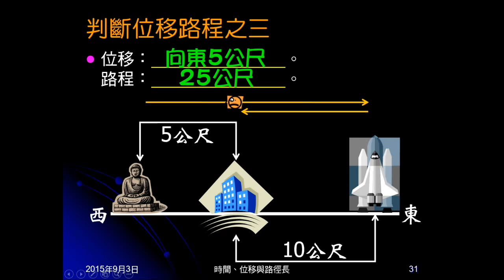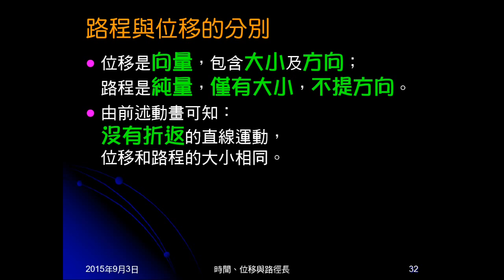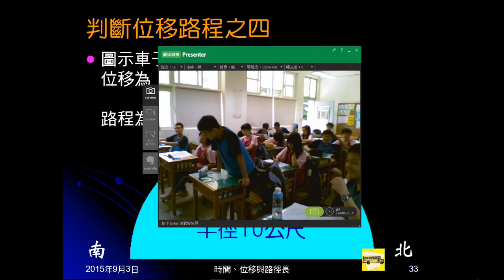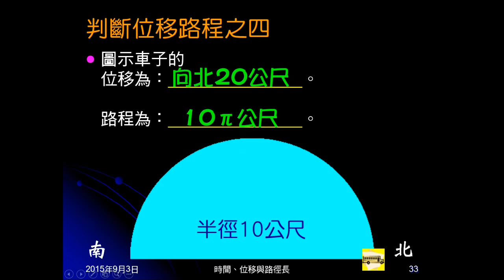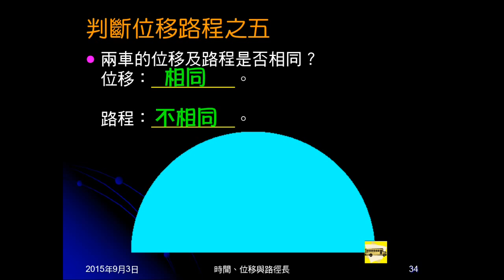104學年國三理化＿直線運動07：位移與路程分別；判斷位移路程之四、之五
說明位移與路程的差別。再問同學位移與路程為何？有無不同？